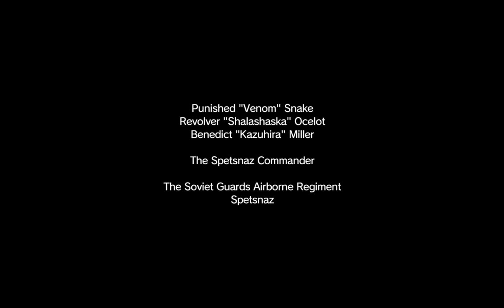Metal Gear Solid TPP Mission 3 S Rank